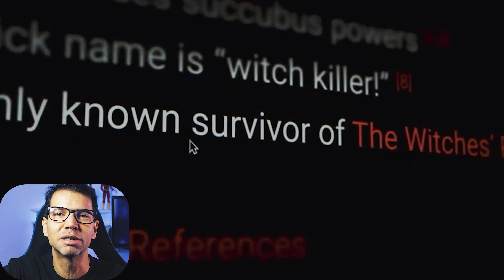EXPLICADO! HULKLING VEM? SÉRIE MELHORA A CADA EPISÓDIO! AGATHA DESDE SEMPRE 6 Crítica e Teoria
A nova série da Marvel na Disney Plus Agatha Desde sempre (agatha All along) acaba de estrear com seu episódio 6. Neles vemos Agatha Harkness (Katherine Hann) revivendo o papel em Wandavision tentando recuperar  seus poderes com Wicano (Joe Locke) e outras bruxas.
Neste 6 episódio de agatha tivemos a revelação da história de William Kaplan de como ele se tornou Billy Maximoff, filho da Wandam, e junto comAgatha Harkness no caminho das bruxas.